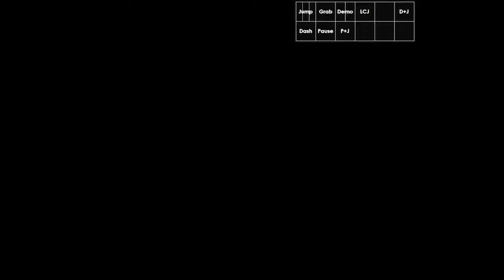SJ Collab Strawberry Orchard in 1:20.155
several mistakes in this run, but so much stuff is janky and cba to improve this atm